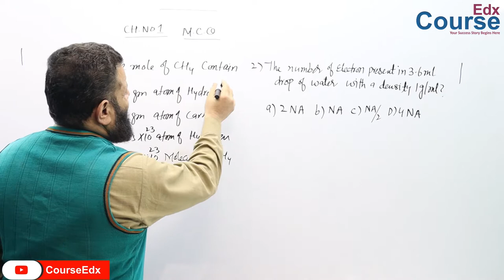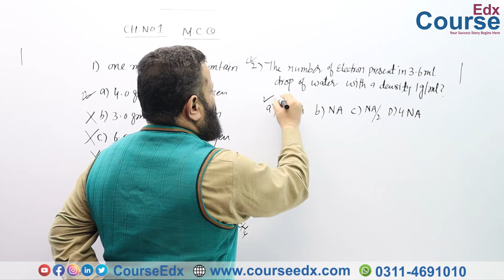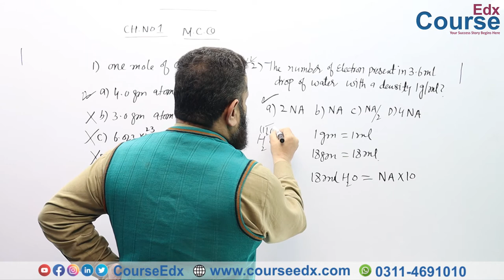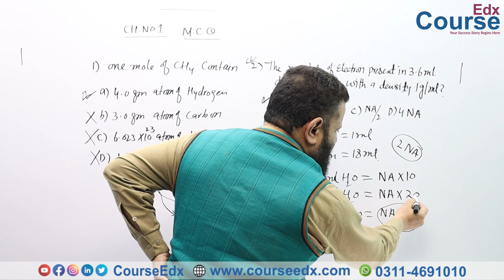MCQS OF Fundamental Concept OF Chemistry | Chapter 01 (Part01) | By Zameer Khan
In this video, we have explained MCQS OF Fundamental Concept OF Chemistry | Chapter 01 (Part01) | By Zameer Khan